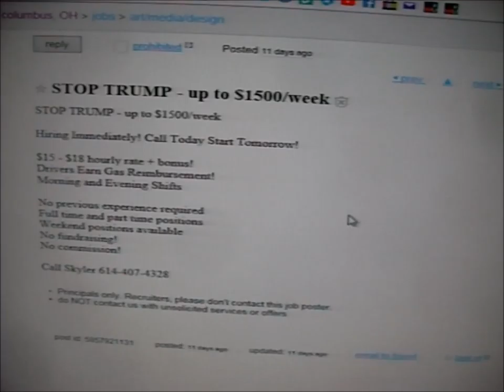Trump rioter Recruting, Bull Shit